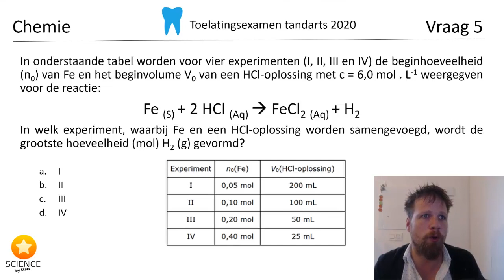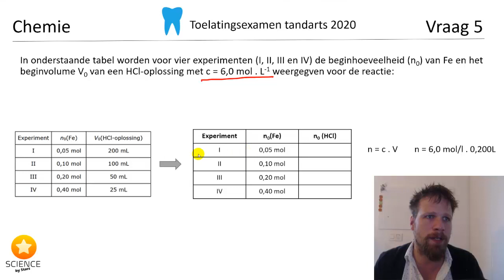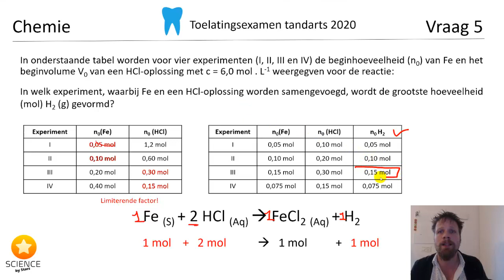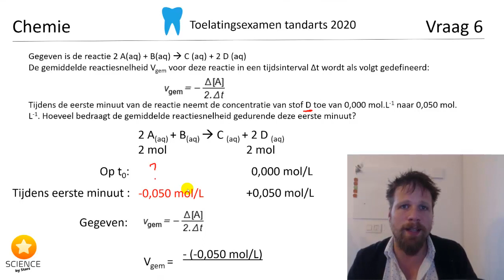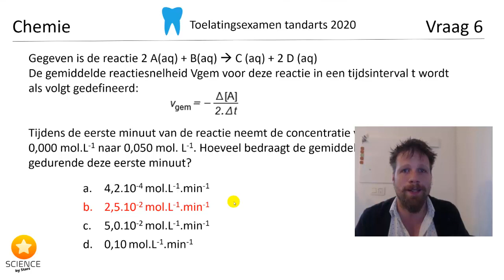Toelatingsexamen Tandarts Chemie 2020: vraag 5 en 6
Steun ons! ❤️

De vragen van het toelatingsexamen Tandarts chemie van 2020 uitgewerkt en uitgelegd hoe je aan de antwoorden komt. Telkens met de relevante leerdoelen netjes samengevat.